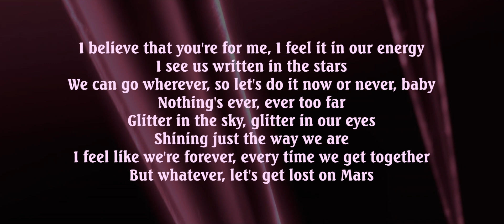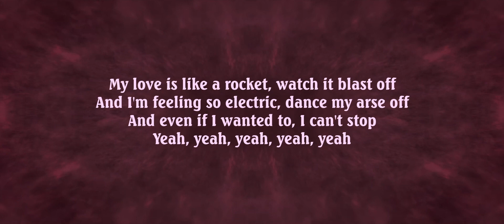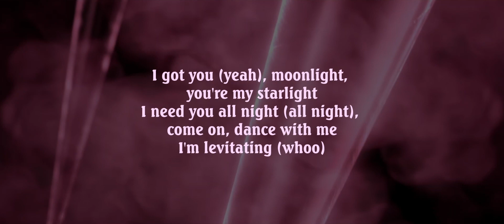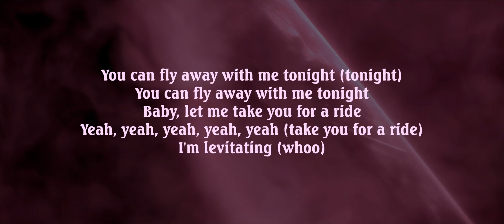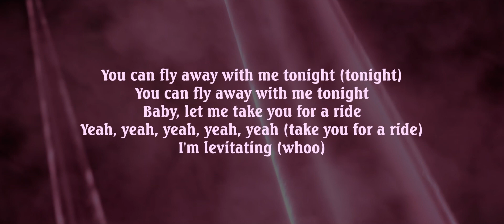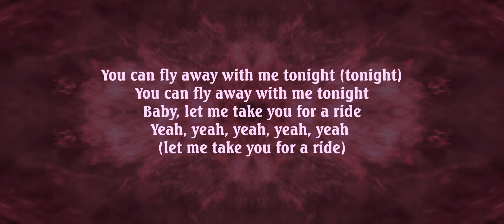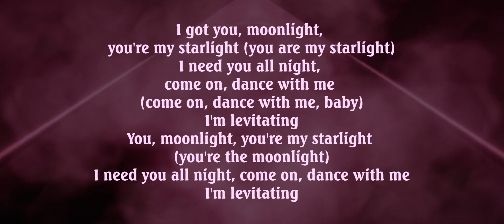LEVITATING | Dualipa x Flexible LM